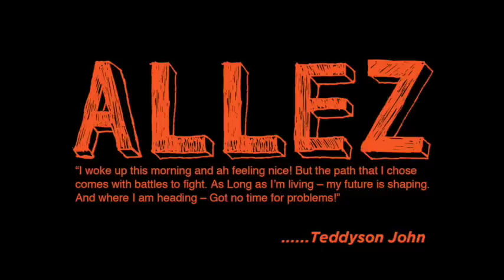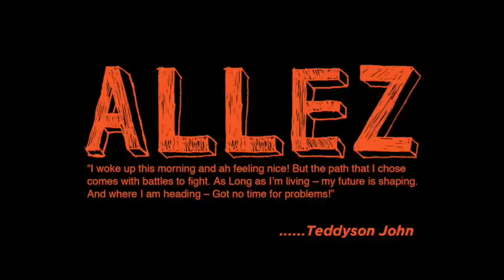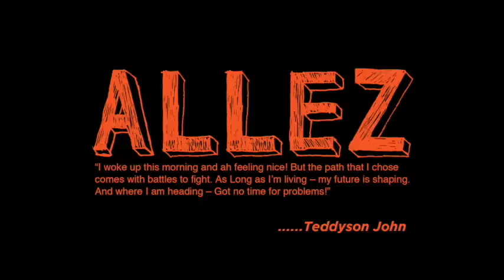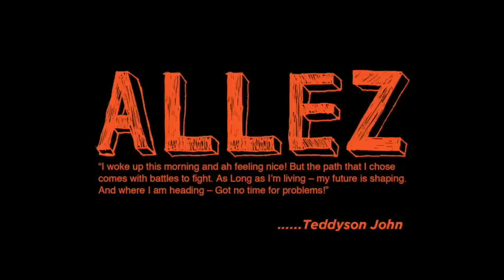Teddyson John – ALLEZ "St Lucia Soca 2015"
The beauty of life is the gift of change, the ability to move forward and the blessing of being able to get up and start all over again. Challenges and obstacles are inevitable and are not meant to overcome you but to empower you. TJ reminds us that life’s victories come daily as we boldly overcome negativity and pessimism and as we all aspire to live life to our greatest potential.
TJ invites you to move past any and all of your problems into a victorious and amazing future but don’t go alone, share the journey and path of blossoming into something greater with someone.
Go on and live life – Allez!

Credits
Vocals: Teddyson John
Written by: Jeremy Jacobs, Teddyson John, Francis DeLima
Produced by: Teddyson John, Dellie Florenville, Sheriff Music
Vocals Recorded by: Heights Music Studio
Mixed & Mastered by: Sheriff Music